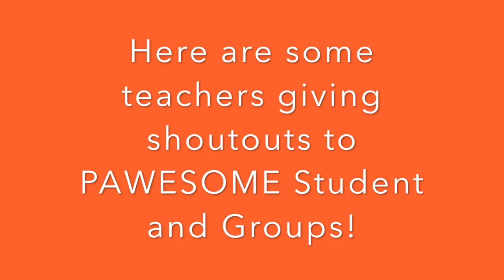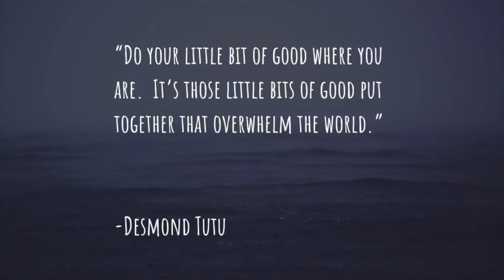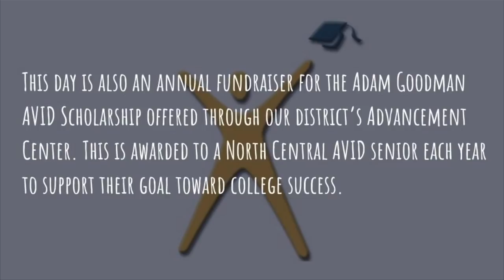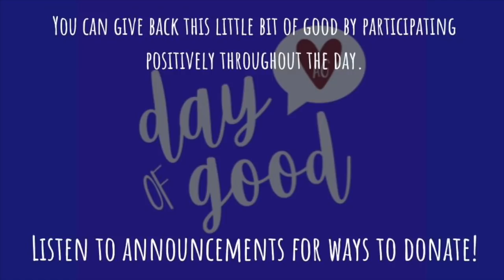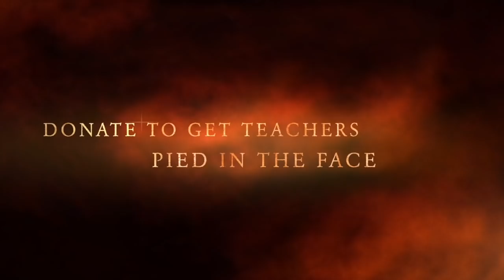Last Week @ Westlane S2 #32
LW@WLS2#32